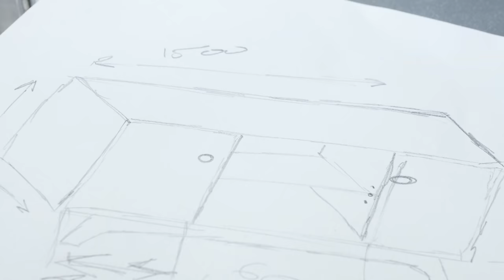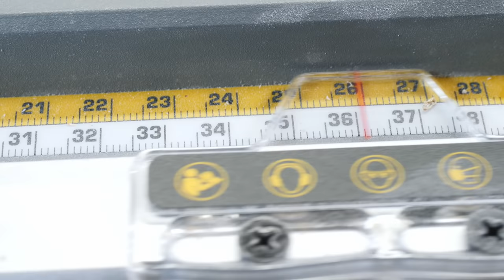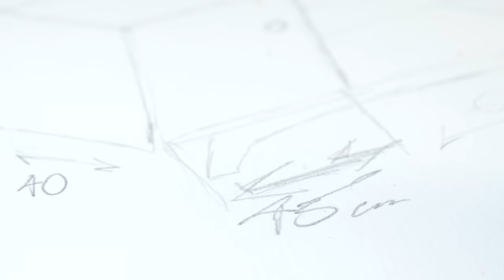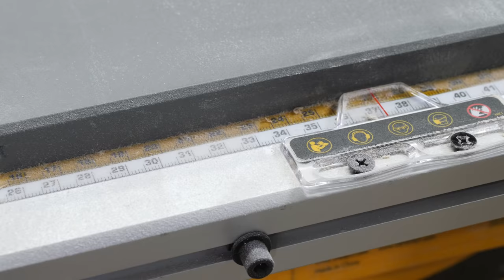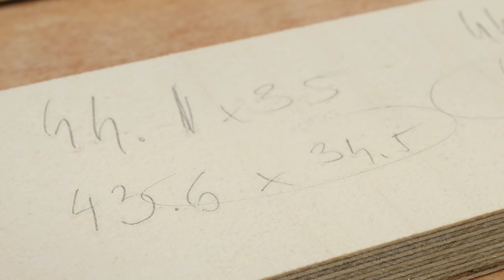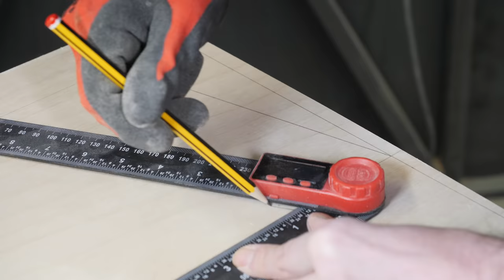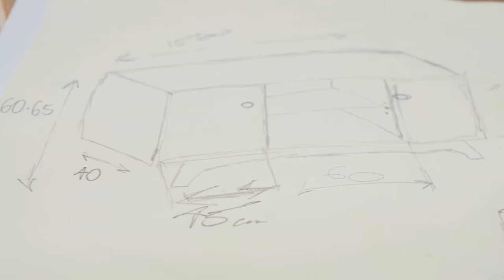MAKING A MID-CENTURY MODERN MEDIA UNIT/ DIY Baltic Birch Plywood Furniture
Making a Media Unit / DIY Modern Birch Plywood Furniture

MY TOOLS:

DEWALT Sander
Fuji Spray System
Makita router
Makita Base
Sealey Disc Sander
Evolution Mitre Saw
Evolution Stand
DEWALT Heat Gun
BLACK+DECKER Multi Tool

PHOTO/VIDEO EQUIPMENT:

Panasonic GH5
Olympus omd em5
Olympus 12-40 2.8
Olympus 60mm 2.8

Manfrotto tripod
Manfrotto fluid head
Manfrotto magic arm
MOZA Slypod

Yongnuo Led Light
Softbox Lighting Kit
ESDDI LED Video Light